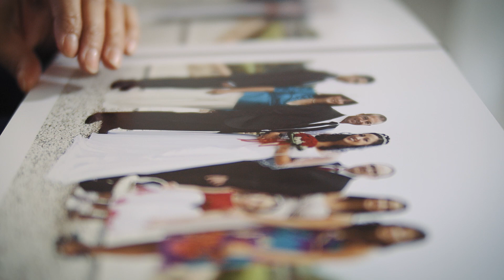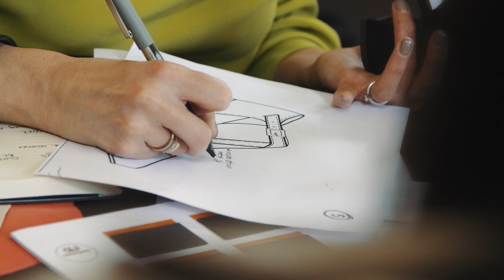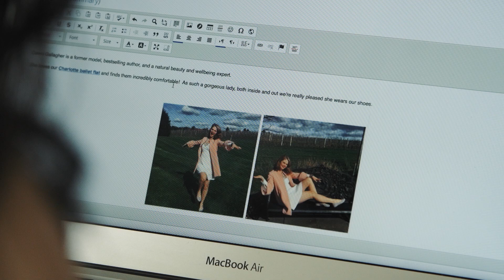The Calla shoes story by founder Jennifer Bailey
Jennifer Bailey struggled for years to find beautiful shoes because she suffered from a common foot condition called bunions.

In 2016 she launched the solution to her problem, Calla shoes.

Calla is a brand of gorgeous footwear for stylish ladies who suffer from bunions.

Calla shoes are sold all over the world via the website.

UK/International

USA